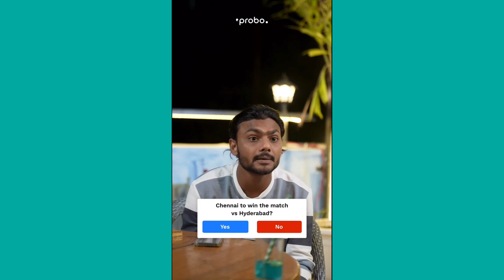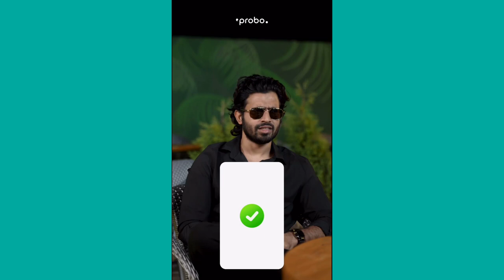मेरी वाली धोखेबाज थी R2H Zayn Funny video, Nazim Funny Video Wasim, Comedy video R2H video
round 2 world
raund 2 world
r2w new video
r2w
round 2 world new video
raund 2 world new video
round2world salman ko kisne mara
round2world salman ki pitai
round2world salman fight
round2world salman ki video
salman fight r2w
r2w salman ko kyu mara
r2w salman ki pitai
r2w ke salman ko kisne mara
r2w fight